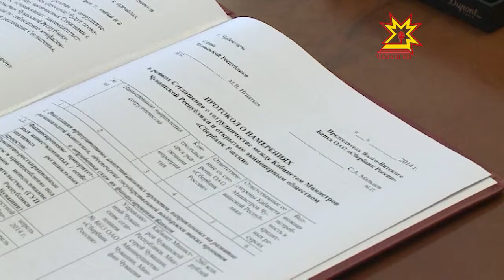Перекет банкĕ Чăваш ен аталанăвне тÿпе хывать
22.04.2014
Патшалăхăн коммерци банкĕпе республика правительстви пĕрле еплерех ăнăçлă ĕçлеме пултарни çинчен вара пирĕн малаллахи сюжетра.